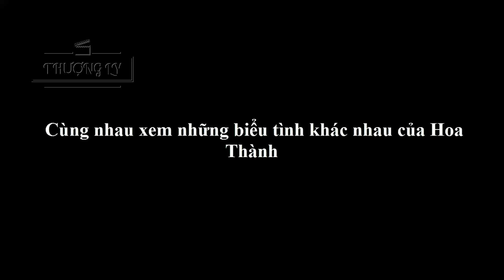(Thiên Quan Tứ Phúc) Biểu Tình Khác Nhau Cuta Hoa Thành Chủ